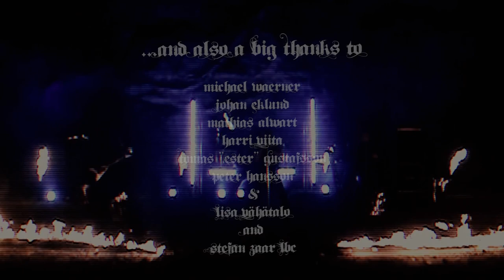KARDINAL SIN - Mastermind (Official Video)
"Mastermind" is featured on KARDINAL SIN's upcoming album "Victorious" - out on April 27, 2018 via Massacre Records.

Cinematographer/Film Editor: Johan Eklund (Handheld Video) MasePowerProductions (Quadcopter/Drone Video)
Video Post production: Thomas "Geson" Gustafsson & Hannu Viita